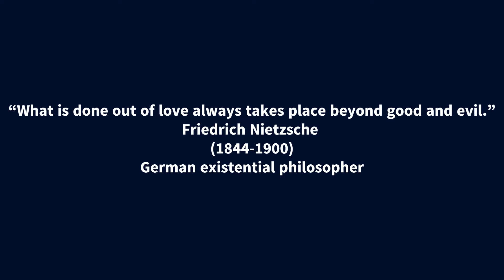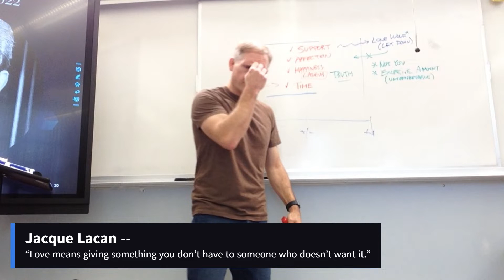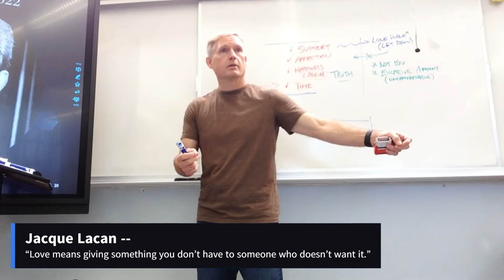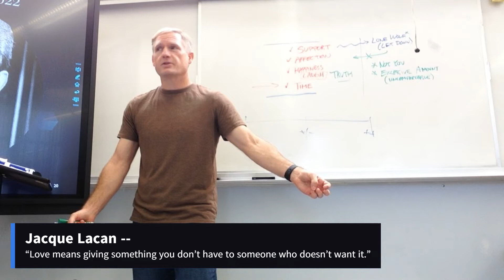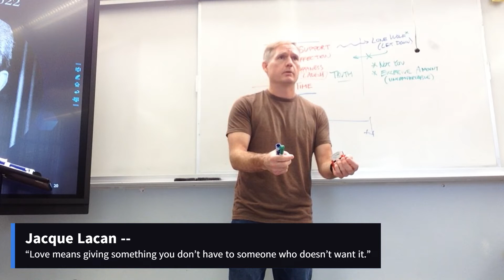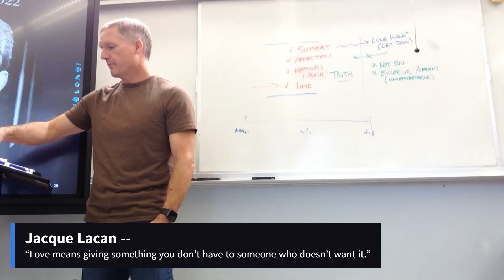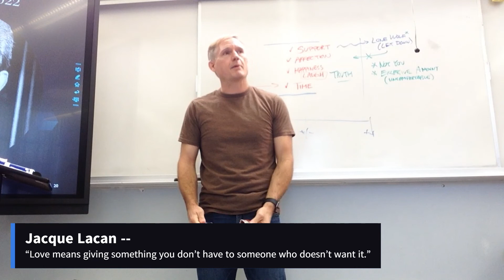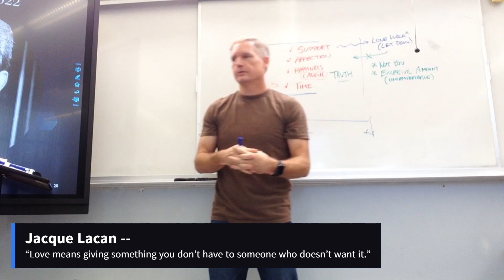Jacques Lacan (August 17, 2022) [period 2] PART 2 of 2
Part 2/2

“Love means giving something you don’t have to someone who doesn’t want it.”
Jacques Lacan
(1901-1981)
French psychoanalyst, psychiatrist